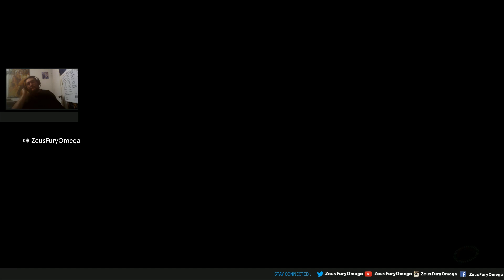APEX DAILY GOLD MISSION: Eliminate Enemy Saboteurs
APEX DAILY Gold Mission

Eliminate Enemy Saboteurs
We recently lost several Supply stations to enemy saboteurs. Unfortunately for them, we located their base. Get in there and take them down.

Empty Resupply
+800% Maximum Ammo
+8 Power Resources
Ammo boxes Do Not give ammo or resources

Rewards:
+15% Experience
+15% Credits